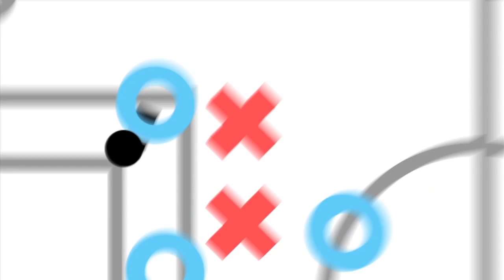Anatomy of a Goal: Mike Magee returns home to Chicago with a bang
In Mike Magee's first MLS game with hometown team Chicago Fire he scored a slick goal on the break.  How was this play different than the breakaway he had 2 minutes earlier?  Greg Lalas breaks it down.